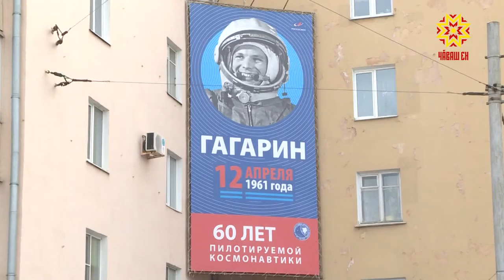В Чебоксарах в День космонавтики почтили память первого космонавта Юрия Гагарина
Сегодня весь мир говорит о  России.   Исполнилось 60 лет со дня первого полета человека в космос.  Удивительное время первых еще долго будет привлекать внимание ученых, исследователей космоса, писателей, музыкантов.  В День космонавтики торжественный  митинг состоялся у памятника первооткрывателю Вселенной Юрию Гагарину.